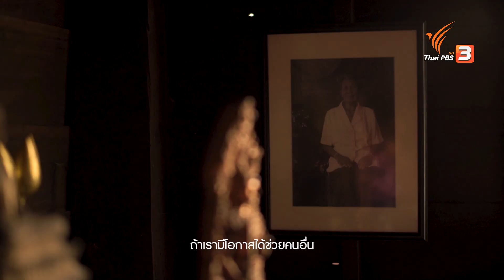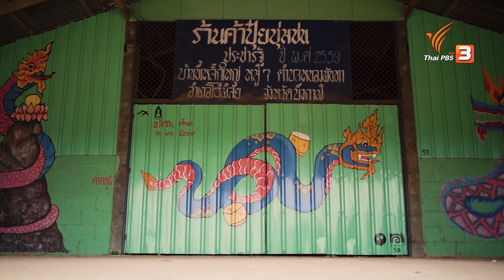กลับมาสร้างแบรนด์ให้ จ.บึงกาฬ : เรื่องเล่าคนกลับบ้าน (29 ก.ค. 63)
สุทธิพงษ์ สุริยะ กลับมาสร้างแบรนด์ให้กับชุมชนบ้านเกิดที่ อ.โซ่พิสัย จ.บึงกาฬ ให้เป็นที่รู้จักของนักท่องเที่ยว สร้างโอกาส สร้างอาชีพให้คนในพื้นที่ ติดตามรายการ Come Home บ้านที่กลับมา ได้ทาง